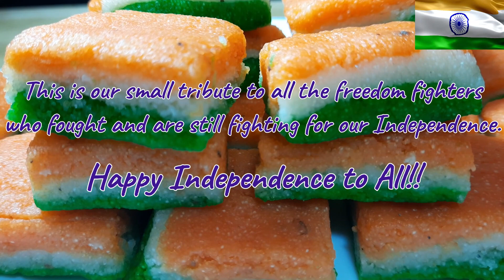TIRANGA BURFI | INDIA INDEPENDENCE DAY SPECIAL SWEET | TRICOLOR BURFI | TRICOLOR SWEET RECIPE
On the occasion of India's Independence Day on 15th August, we would like to celebrate with a sweet which is tricolor to resemble the flag of India.
So, we have come up with a Tiranga Burfi which is made using Suji/Rava/Semolina.
तिरंगा बर्फी
Ingredients:
Suji/Rava/Semolina - 200 gms
Elaichi Powder - 1 spoon
Milk - 2.5 cups
Sugar-100 gms
Food Colors - 2 spoons(greenn and orange)

The National Flag video credits:
Author: Siddam Bharat

The background music of Vande Mataram credits: Composer MoYal Sounds

EASY TIRANGA BURFI | TIRANGA BURFI | TRICOLOR SWEET RECIPE | 15th AUGUST | INDIA INDEPENDENCE DAY SPECIAL SWEET | TRICOLOR BURFI | INDEPENDENCE DAY SPECIAL SWEET